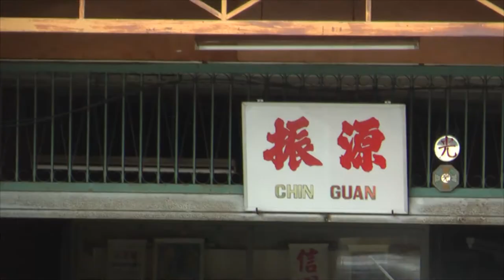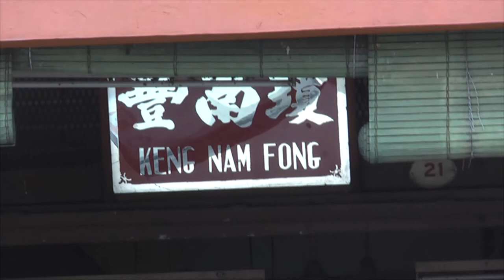A Walk In Mantin Town 18.6.16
Led by Victor Chin, Chong and Seong Foong.